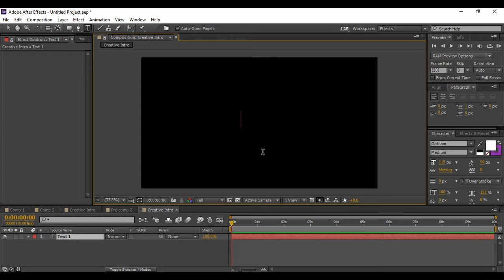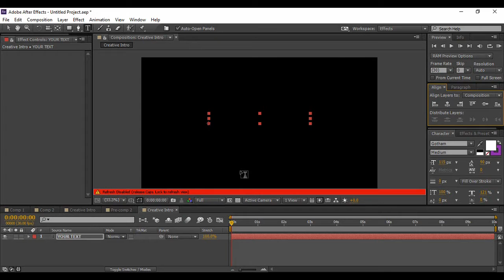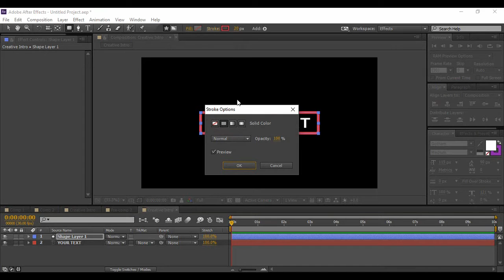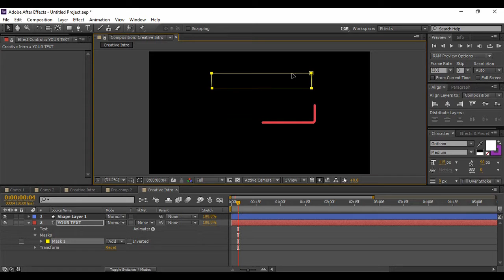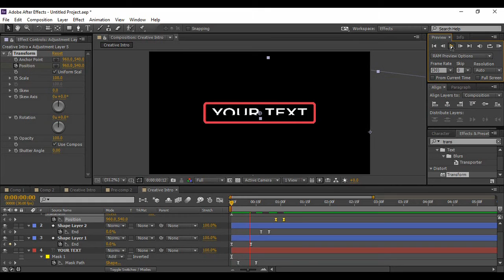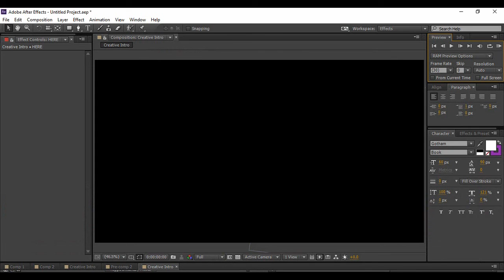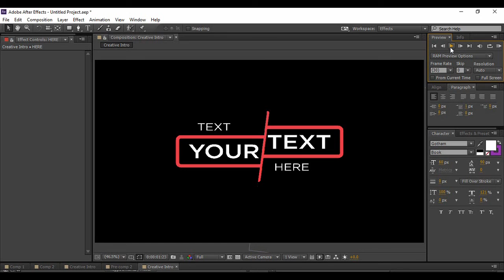After Effects Tutorial - Creative Text Intro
In this After Effects Tutorials we are going to create a Creative Text Introduction in Adobe After Effects. Hope you will enjoy the tutorial.

Adobe After Effects is a digital visual effects, motion graphics, and compositing application developed by Adobe Systems.